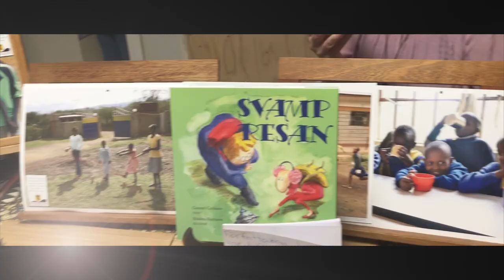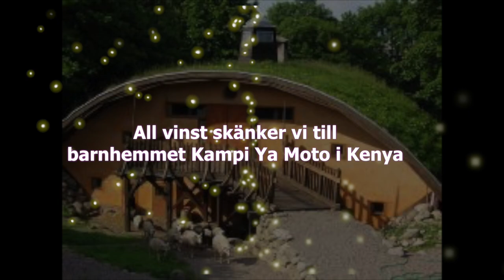S:t Hansgårdens Julmarknad "2018"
Varje år hr vi en Julmarknad på S:t Hansgården